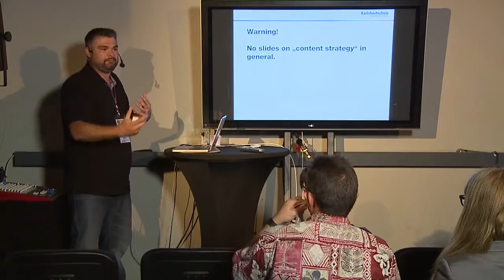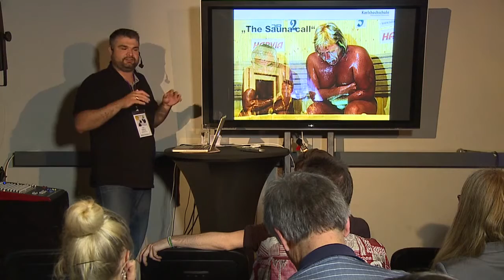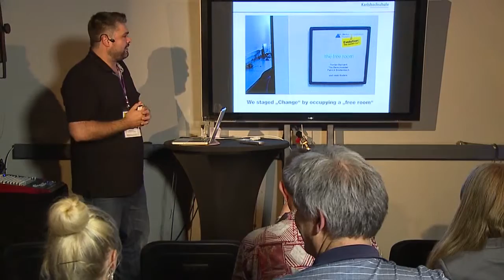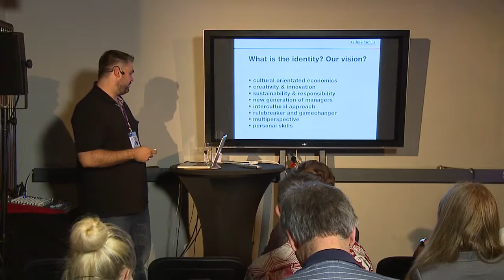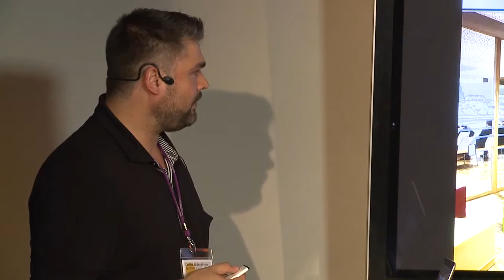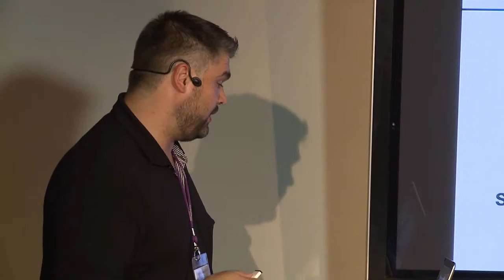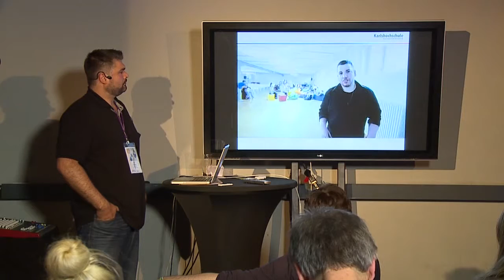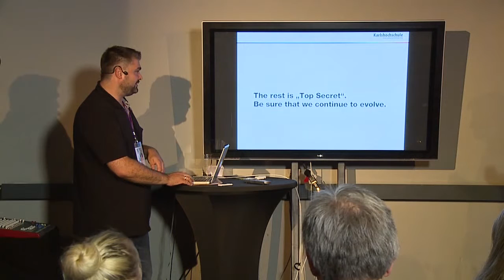Patrick Breitenbach: Rethinking University Content and Communication - Content Strategy Forum 2014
We, as Karlshochschule, are not only rethinking management. We try to rethink nearly everything. Even university itself. We are a private university and a nonprofit organisation. Our students pay. We serve. Or we try our best to serve well because in such a transparent world, with all this chitter-chatter going on, you need to act and communicate as people are willing to see and expect to experience you, as a brand or whatever. The best strategy for (nearly everything you want to do) is: Just walk your talk. So if you want to tell great stories, you have to make them really happen. And this is the strategy my friends and I at Karlshochschule try to follow. Some of the things and stories are visible already - other things are planned to be done. I may give you a sneak preview in my talk and I try to explain what a sustainable and longlasting content strategy might need.